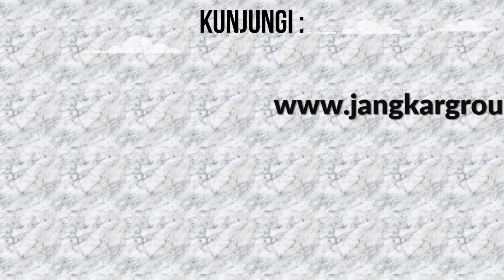Visa Turis Ceko